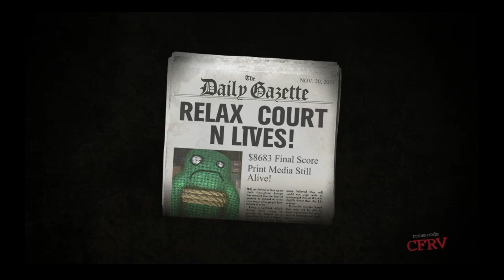Trivia Murder Party - Chad's Dad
Why does it sound like his father?